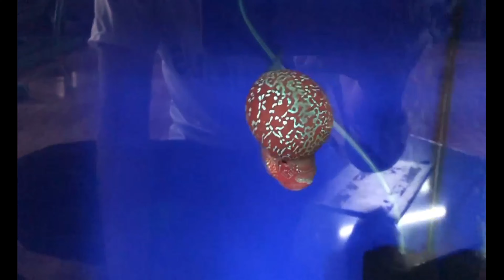Top 5 The Best Kamfa Flowerhorn is beautify your home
This video will show you about top 5 the best kamfa flowerhorn is beautify your home. Hope you'll enjoy this video and love Tom Koi Fish Channel.
super monster kok srd flowerhorn very nice 3 inches from thailand